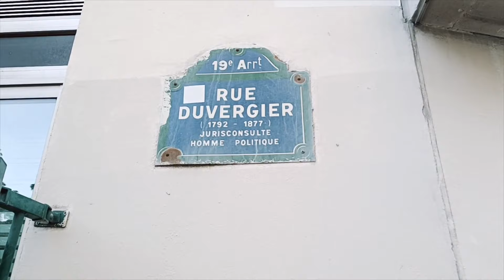Paris 19e - 4K- Driving- French region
Paris 19e
Roote 4k It's discovering beautiful regions to visit in France to start
Come and enjoy a family walk, the goal is to give you an overview of these cities
in case you want to go there, live there as a student, it will give you a glimpse of the view.
Visit a street you've never seen before and see how safe these areas are.
It's about discovering beautiful regions to visit in France to start
Come and enjoy a stroll with the family, the objective is to give you an overview of these cities
Roote 4K C'est découvrir de jolies régions à visiter en France pour commencer
Venez profiter d'une balade en famille, le but est de vous donner une vue d'ensemble de ces villes au cas où vous voudriez vous y rendre, y vivre en tant qu'étudiant, cela vous donnera un aperçu de la vue.
Visitez une rue que vous n'avez jamais vue auparavant et voyez à quel point ces zones sont sûres.
Il s'agit de découvrir de belles régions à visiter en France pour commencer
Venez profiter d'une balade en famille, l'objectif est de vous donner un aperçu de ces villes au cas où vous voudriez y aller, y vivre en tant qu'étudiant, cela vous donnera un aperçu de la vue.